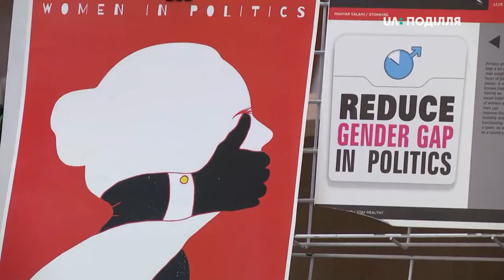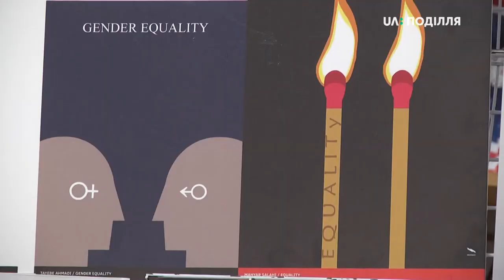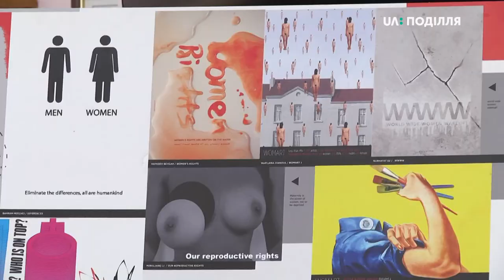Говорили про гендерну рівність на презентації виставки «Жінки. Рівність. Політика» в Хмельницькому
Говорили про гендерну рівність на презентації виставки «Жінки. Рівність. Політика» сьогодні в Хмельницькій обласній універсальній науковій бібліотеці. Вона проходить в рамках мистецької ініціативи «Гелері он зе Гоу» від Американського дому в Києві. Завідуюча відділу літератури іноземними мовами розповіла на виставці представлено 20 робіт.